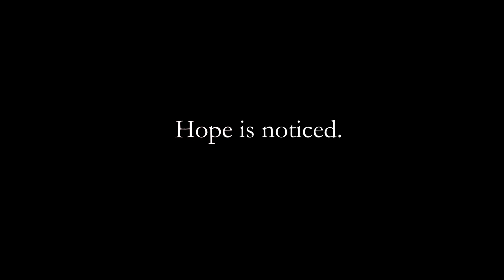Give the Gift of Hope All Year Long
Give the gift of hope all year round. No gift is too small to make an impact.